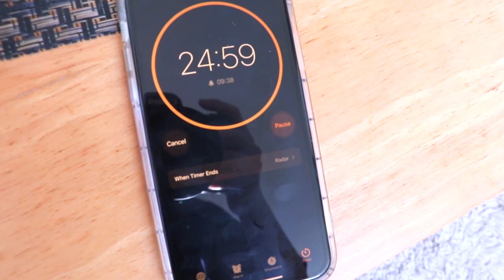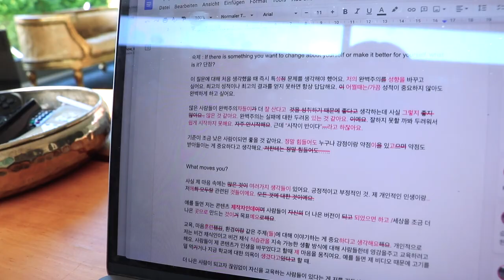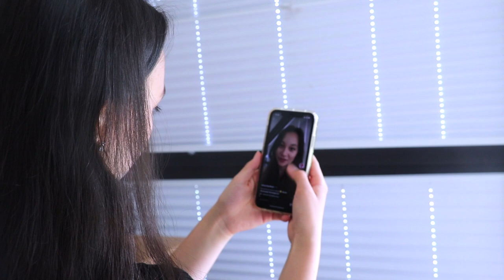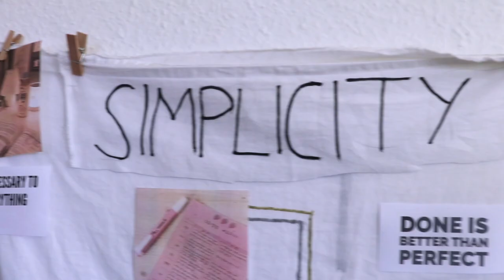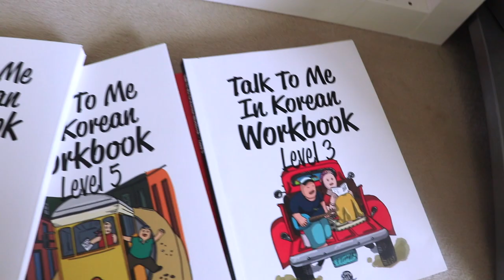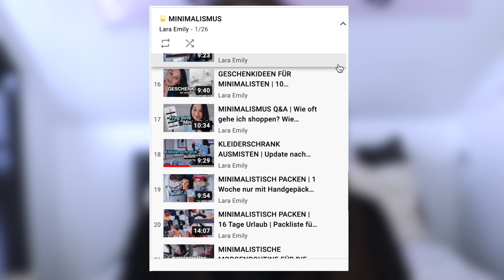6 Tipps, dein Leben im Sommer zu verbessern & "that girl" zu werden | Lara Emily 2021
SOMMERFERIEN GLOW UP✨

"That girl". Das Mädchen, das jeden Morgen früh aufsteht, erfolgreich ist, sein Leben in die Hand nimmt und einen produktiven, gesunden Lifestyle führt. Aber wir werden wir "that girl"?
Heute möchte ich mit euch WIRKLICHE Tipps, um that girl zu werden und dein Leben diesen Sommer zu verbessern, teilen. Viel Spaß beim Ansehen❤️

PODCAST: Gut Genug - Lara Emily

0:00  "That Girl" Intro
1:00 Tipp #1
2:20 Meine Ziele für den Sommer
2:56 Tipp #2
3:33 Ideen für den 2. Tipp
4:07 Tipp #3
4:44 Tipp #4
5:16 Tipp #5
5:50 Tipp #6